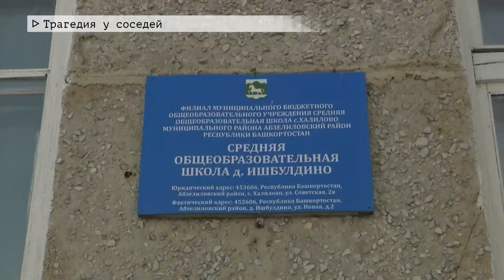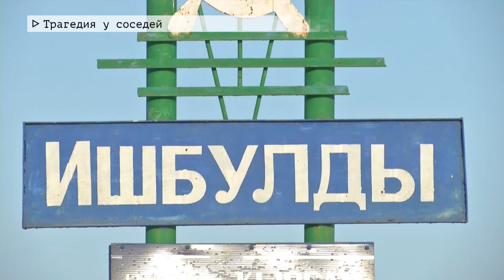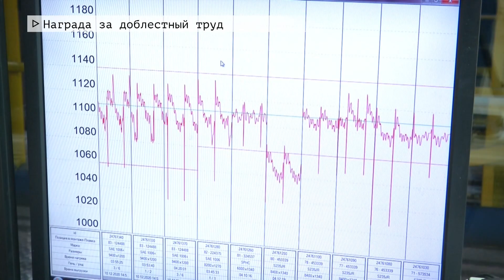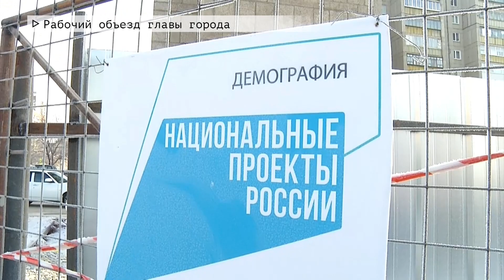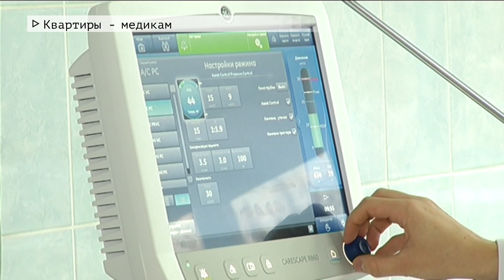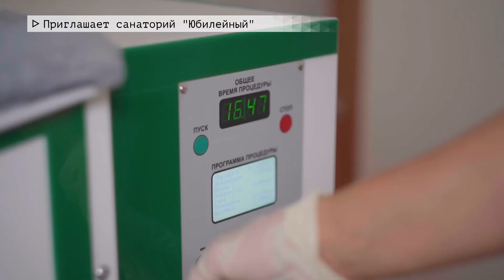Время местное Эфир: 15-12-2020